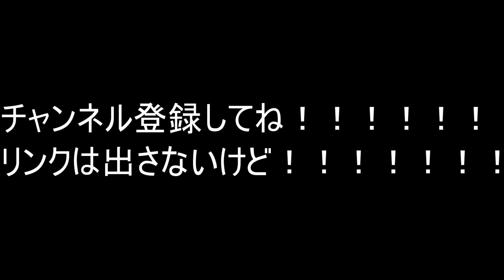【Stardew valley】老人にあまりにも厳しすぎる一般農家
使っているBGM・SE